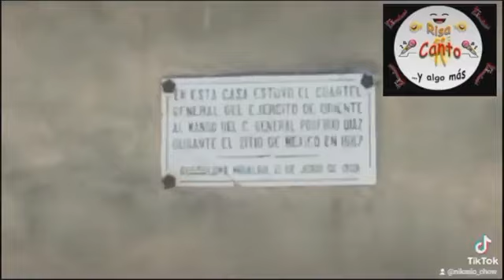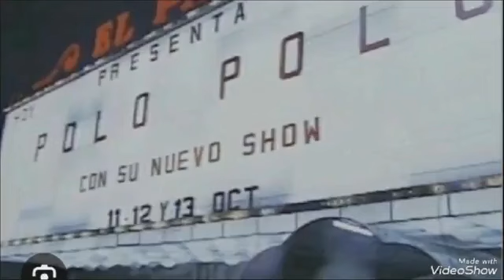Vicente Fernández y Juan Gabriel en noches tapatías a través de Carlos Donald en Risa canto y algo